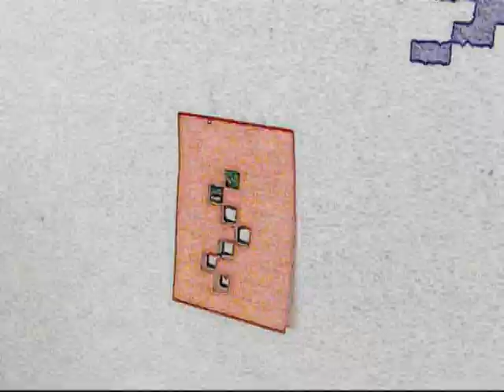Space invaders Taito 1978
Space Invaders Taito juego 1978 pintado en la pared de casa